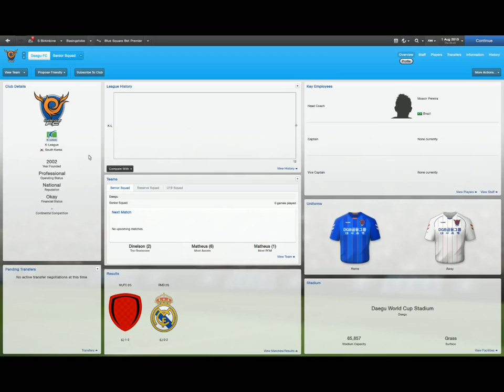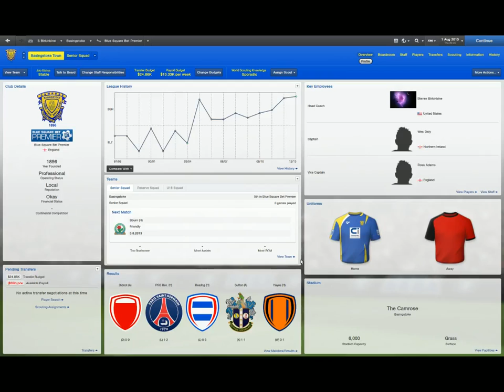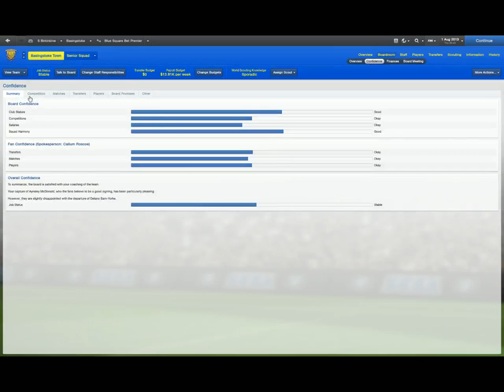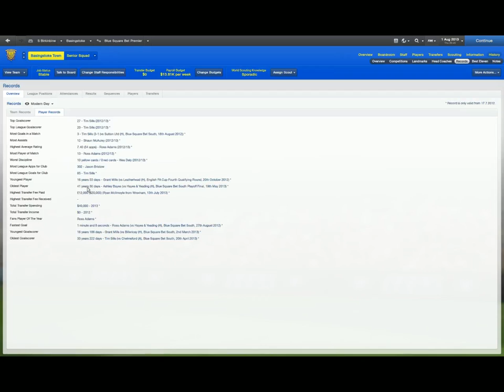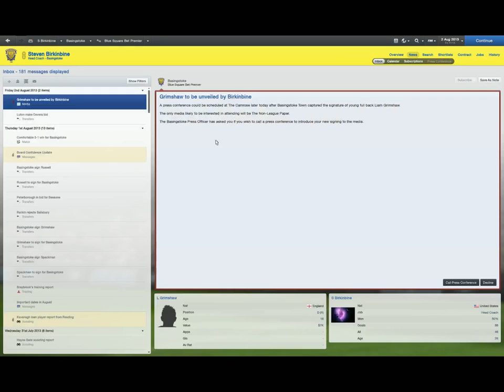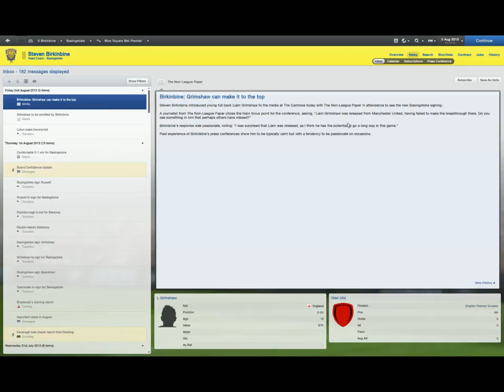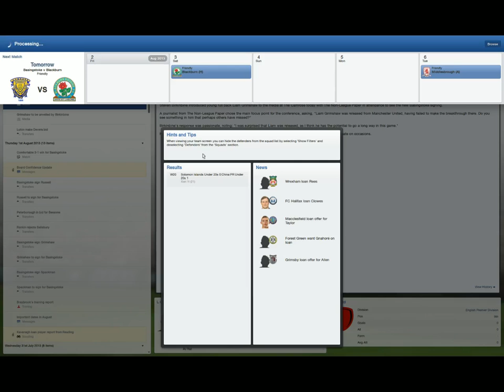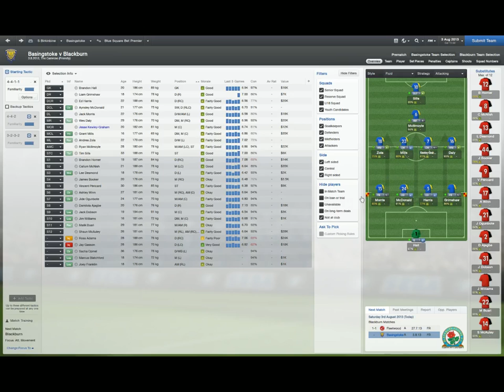Basingstoke Dragons: Rags to Riches Part 13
tvOBT! Football Manager 2013!

Join me and the Dragons from Basingstoke as we battle our way from the BSS (that's Blue Square Bet South for you non-soccer fans) all of the way through to the Premier League!

I don't know what happened to the audio. It got really loud for no reason.